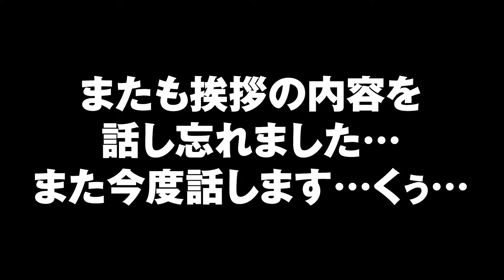【女性実況者】 バイオ攻略のコツは隅々まで探索しかない！ :14【BIOHAZARD HD Remaster】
結局のところ、探し忘れの
何かがあるんだなぁ…(｀_´)
見逃していたアイテムや仕掛けを
見つけた時はめっちゃ嬉しいよね！

‹BIOHAZARD HD Remaster›
全ての原点である
第１作『バイオハザード』のリメイク版
『biohazard』が、待望のHDリマスター化。
原作の”圧倒的な恐怖”はそのままに、
より精細に、かつ臨場感の増した体験がココに！

‹藤田みしろ›
ファーストシングル"COUNT DOWN"全国発売中！
ロックシンガーソングライターとして活動しています。
子どものころからゲームが大好き！
父親とバイオハザードやサイレントヒルをプレイして育ちました('ω')
ぜひぜひ応援よろしくお願いします！

【効果音＆BGM】※使用している場合は下記※